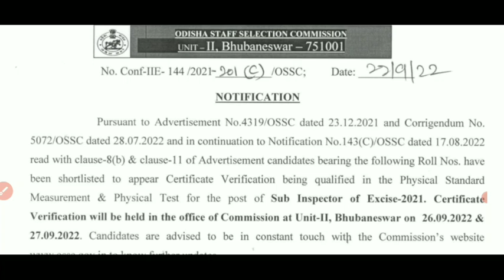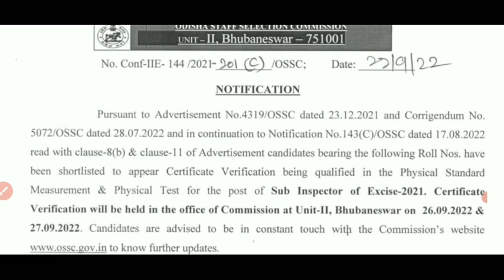OSSC BIG UPDATE NOTICE PUBLISHED NOW,,MUST WATCH...